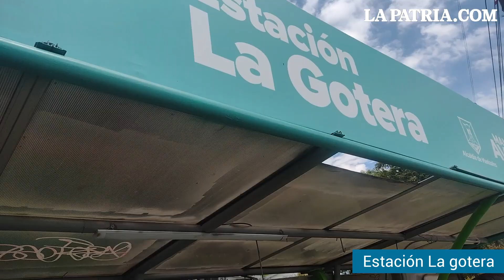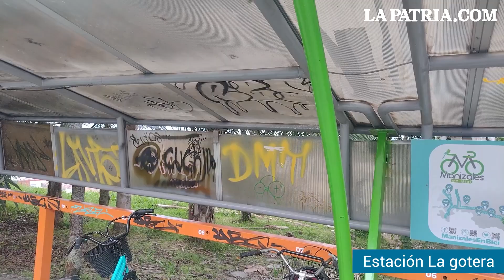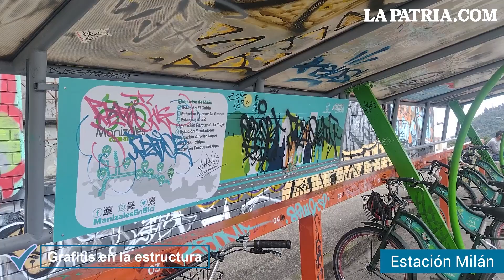Recorrido por las estaciones del sistema de bicicletas públicas de Manizales: detalles de cada una